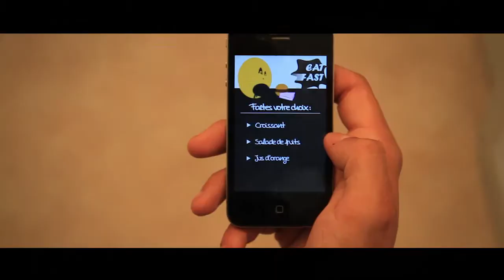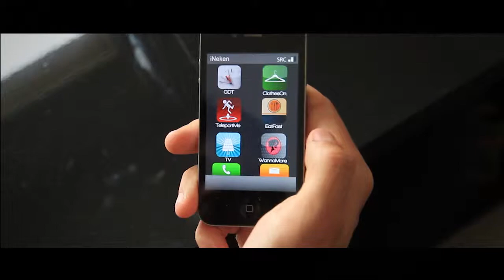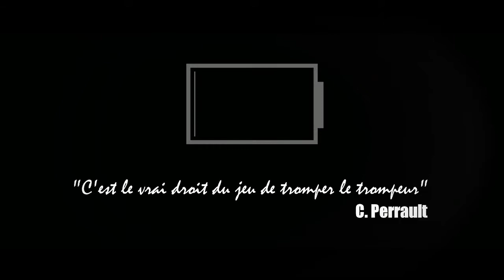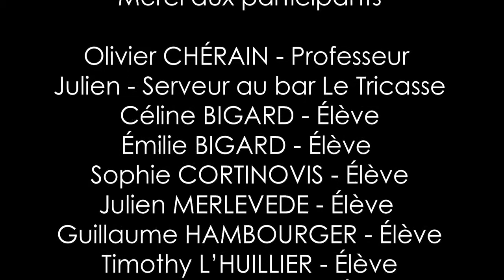God Game (GoPro HERO2/Canon 5D)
Film réalisé au cours de notre première année de DUT SRC.

Synopsis : Posons les bases : Des libertés, des obstacles, une solution ! Imaginons un instant qu'un smartphone et les technologies qui l'accompagnent puissent modifier directement nos actions, nos relations ou même le temps ! C'est ce sur quoi porte ce court-métrage, qui suit l'action de Léo, étudiant. Dynamique, érudit, exemplaire... ou pas ! Léo a une arme secrète, une série de fonctionnalités et d'applications qui lui permettent de gérer sa journée, d'en savoir plus qu'il n'en faut sur les gens...

Fiche d'informations sur ses contacts, gestion du temps, choix de sa tenue en trois secondes, tout semble être à sa portée. Pourtant, il y aura quelque chose que Léo n'aura pas pu anticiper en dépit de tout son potentiel électronique...

Rejoignez Léo dans son univers atypique et... Si vous le contrariez, soyez (techno)logique, changez de trottoir ! Technologies garanties !

Réalisation : Swan MILLARD, Jordan ROZE, Emma SANDRIN, Thibault VIE.